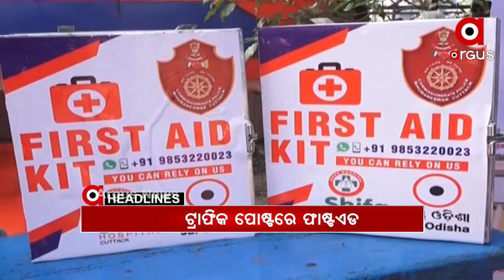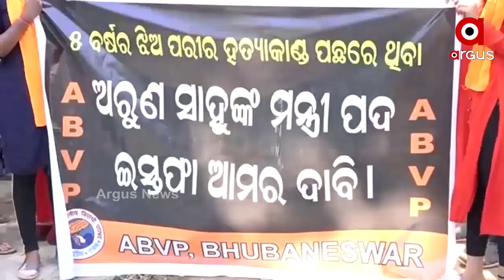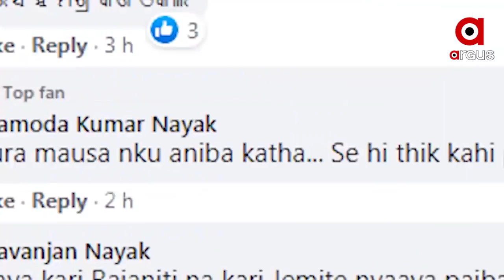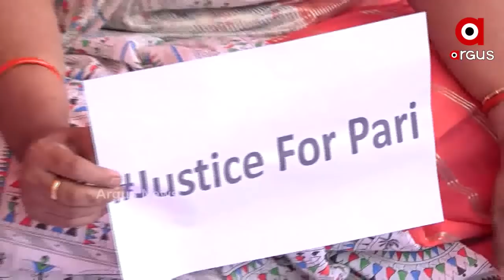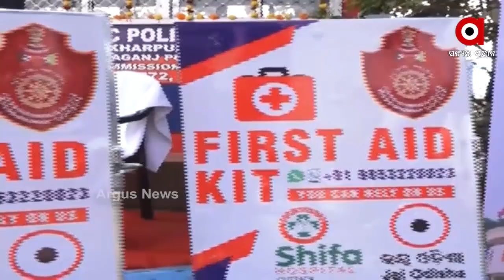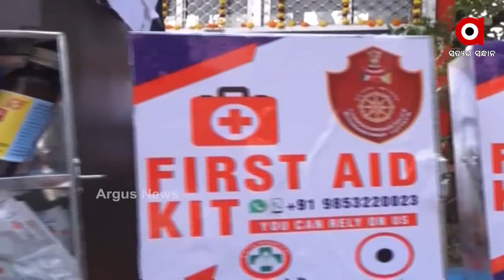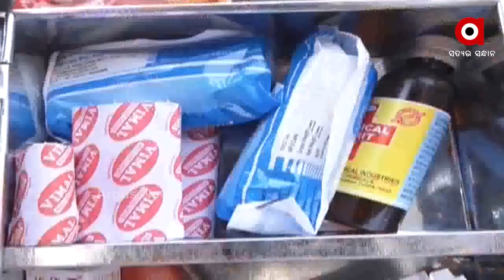MORNING BUZZ 7AM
MORNING BUZZ 7AMWatch all the current, latest and breaking news only on "ArgusNews.in" LIVE TV. The one-stop destination for LIVE news on politics, entertainment, sports, gadgets, and business.